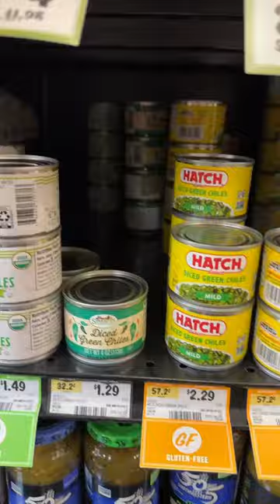watch the rest on TikTok @ jacialisontodd